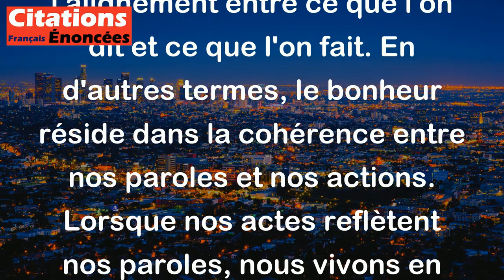Mahatma Gandhi - Le bonheur, c'est lorsque vos actes sont en accord avec vos paroles.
Mahatma Gandhi a dit: "Le bonheur, c'est lorsque vos actes sont en accord avec vos paroles." Cette citation souligne l'importance de l'alignement entre ce que l'on dit et ce que l'on fait. En d'autres termes, le bonheur réside dans la cohérence entre nos paroles et nos actions. Lorsque nos actes reflètent nos paroles, nous vivons en harmonie avec nous-mêmes et les autres, ce qui peut conduire à un sentiment de satisfaction et de bonheur intérieur. Cela met en lumière l'importance de l'intégrité, de la sincérité et de la cohérence dans nos interactions avec les autres et dans notre façon de vivre.